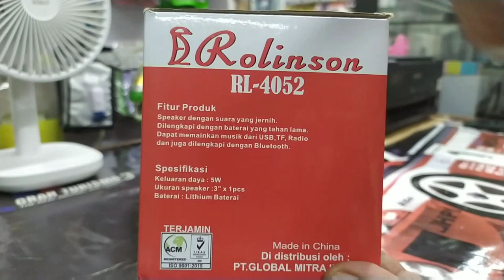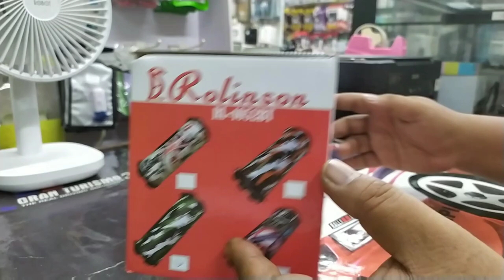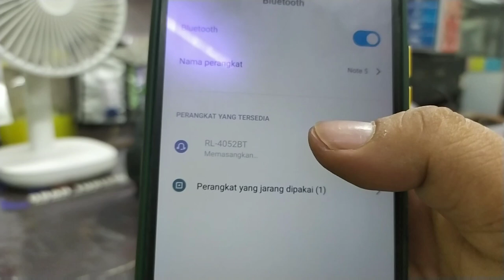Speaker Bluetooth MITSUYAMA Sery RL-4025BT (Review)